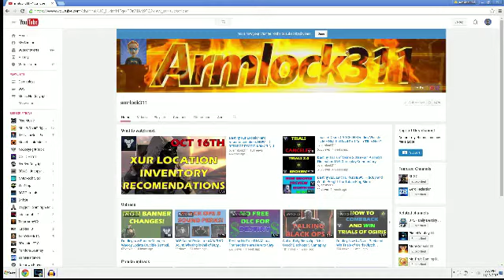Destiny CONTEST I Need Artists! Win a Big Destiny Poster!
I can only only ship to the 48 united states because I'm poor. I can not ship over seas or to Alaska or Hawaii.

The third expansion, The Taken King, was released on September 15, 2015, marking the end of "Year One" of Destiny. The expansion focuses on Oryx, father of Crota, as he leads a new race of enemy, the Taken, to avenge his son's death. Players have access to a new PvE area, the Dreadnaught, Oryx's massive ship situated in the rings of Saturn (with its own Patrol mode), as well as playable missions on Mars' moon Phobos (previously only available in PvP), and the raid, "King's Fall", that will "put players to the ultimate test" and will release on September 18. A new activity called Court of Oryx is accessed during the Dreadnaught's Patrol mode. During Patrol, players collect items called runes that can be used to activate a new type of public event with random bosses and three levels of difficulty. A new heavy weapon was introduced, a sword, which has new mechanics from the swords that can be used during certain Hive missions. Three new strikes were added and three Year One strikes were revised to include the Taken race in addition to the other enemies. Seven new Crucible maps were added, in addition to two new PvP modes, "Rift" and "Mayhem". New sub-classes were added for all three classes; the Void-based "Nightstalker" for Hunter, the Arc-based "Stormcaller" for Warlock, and the Solar-based "Sunbreaker" for Titan.

Access to an additional mission, which "test[s] the speed and strategic abilities of [players] in new ways", is available to those who redeem a code from specially-marked Red Bull energy drinks. During the month of July 2015, those who redeemed the codes also received an additional consumable item, "Focused Light", which boosted experience gained by 50% for 30 minutes. The mission is a timed exclusive until January 2016. Like the previous expansions, The Taken King has time-limited exclusives for PlayStation platforms, which will last until late-2016. These include the strike "The Echo Chamber", a new Crucible map "Sector 618", an exotic scout rifle ("The Jade Rabbit"), and a legendary gear set for each class: Hesperos (Titan), Azoth Bend (Warlock), and Neuroghast (Hunter).

Two new retail versions of Destiny, the "Legendary Edition" and "Collector's Edition", were released alongside The Taken King: both include a copy of the game, all "Year One" DLC, and The Taken King. The Collector's Edition is exclusive to GameStop and includes a SteelBook case, digital content (three armor shaders and an exotic class item and emote for each class), and "Cayde-6's Intel Cache"—a collection of artwork, other items, and a Strange Coin replica. A Digital Collector's Edition is also available, which includes Destiny, all "Year One" DLC, The Taken King, and the digital content. Owners of the original game, the previous two expansions, and had a character of at least level 30 prior to The Taken King's launch received additional commemorative items, and have the option to receive the digital content of the Collector's Editions for an additional price. Bungie also offered two pre-order bonuses for The Taken King—the "Vanguard Pack" and the "Suros Arsenal Pack"— which were early access to the new Vanguard weapons and the new Suros family of weapons. A new PS4 bundle is also available, which includes a limited edition white 500GB PS4 with Destiny artwork on the face of the console, the Legendary Edition of Destiny: The Taken King, and all bonus content from the Legendary and Digital Collector's Editions. Players who purchase The Taken King receive an item called Spark of Light, which boosts one new character to level 25, the minimum level needed to play The Taken King content.